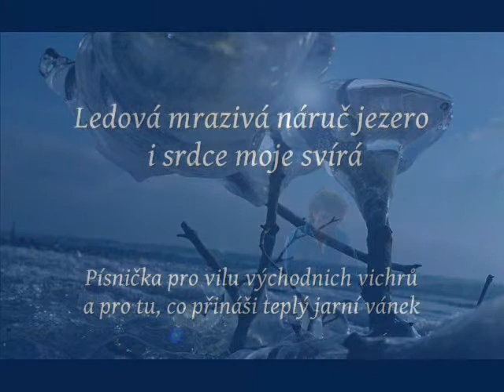Ledová mrazivá náruč jezera - a pod ledem skryté kouzlo jara - 9 2 12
1. část komentáře. Pokračuje u videa "Jedenáct koulí pro Johanku - 18 2 12 )
Moje Veliká "osudová" láska, jejímž plodům a ztrátám jsou věnovány tyto stránky ( přes 700é video zatím) začala v onom superlétě roku 2003 a moje intuice mi říká, že končí touto supoerzimou 2011.
Proto jak chodím v tom ledovém vichru po břehu jezera a hledím to ledových ker u břehu, hladím a zpěvem v sobě probouzím novou naději na jaro a na novou lásku. Náhlou ztrátou milované i naší společné dcerky Johanky v létě roku 2004, jsem byl pěkně - jako doposud nikdy - profouknut ledovým vichrem osudu.. zvláště pak když Johanka přišla do pěstounské rodiny (která mi brání dcerku vidět)a její maminka, kdysi moje milovaná víla mých cizokrajných jezer, hor a moří ale i českých luk, lesů, jezírek, potůčků a skal zcela jinak zatížila misky svých vah a moje naděje na domov, lásku, dcerku se zcela zmrazila.
   Nuže tedy vpřed... tyto básně a písně a obrazy vznikají z bolestivé nutnosti udržet mou Velkou lásku v teple, živou někde v srdci. Jistě, je to archetyp a jeho poslední nositelka Michalka - maminka Johanky - ho se stejnou nutností a touhou naplňovala v prvních časech našeho sbližování  jako já.
  Později, pro prožitých bolestech a strastech, jenž doprovázejí každou osudovou lásku,  však ho v sobě tak pevně zmrazila, že "Krištalová rakev Sněhurky" je proti tomu něco jako lehce ojíněná střecha auta na parkovišti v Davosu (abych použil postmoderní metaforu), kterou teplé polední Slunce nechá zmizet. Mráz však, který provanul Michaelu je asijský, subpolární, rozsáhlý a mlčenlivý .. musí takový být.. jinak by neudržel horké spodní proudy...
  Pokud hledáme paralelu, která by vyjádřila příchod takového mrazu do duše tvůrčích a citlivých kultur, můžeme si představit třeba převzetí moci nacisty v Německu v roce 1933. Myslím jeho vliv na náhlou a mrazivou vnitřní a později i vnější proměnu citů i životní praxe jedinců, jak to popisuje působivě např. Sebastian Hafner v autobiografickém románe: „Die Geschichte eines Deutschen". U nás v Česku to jistě byl rok 1948.
  Co mě zajímá (protože to prožívám u sebe i druhých a v jejich uměleckých svědectvích dost hluboce) jsou ty stovky miliard každodenních citových zklamání, kdy tvůrčí mladí lidé naplnění láskou, radostí, nadějí a vizí duše a také silou, zdravím a harmonií mladého těla s děsem a bolestí  po takových náhlých ledových lavinách osudu s otřesnou jistotou nenávratnosti pozorují, jak v nich umírá a je zmražována podstata a smysl jejich osobního života  - tedy. rozlet do růstu a krásy vlastního osudu,  splynutí s milovanou bytostí a s celým krásným okolím a zasazení vlastních plodů do zahrady rodiny a celé společnosti, která má i z jejich plodů radost.
  A v tom náhle zavane ten ledový vichr, a jakési necitlivé zrůdy začnou vysávat jedince, společenské vztahy i jejich domovskou krajinu s jakousi mrtvolně chladnou potřebu vidět vše rozbité, nemocné, vysílené.. definitivně to zkontrolovat, naplánovat, vyměřit, seřadit, spočítat, ujednotit, spoutat a  „vyřešit" (Endlösung).
   Ptám se s podobnými přemýšlivými lidmi jako Sebastian Hafner, Hanna Arendt, Nietzsche, Ludwig Klages, Patočka, Milan Machovec, Anna Hogenová, Pavel Kouba atd -- jak pořád studuju ten svůj i evropský osud -- ptám se tedy: Je to snad pud smrti, který zatlačil v duších těch ledových charakterů Eróta, jak naznačuje Sigmund Freud? A jsou jeho ledovými pomocníky závist, nenávist,vlastní ošklivost, tělesná a duševní nemoc...? Je pud smrti (tanatos) nějak spřízněný s analytickým rozumem (jeho podstatou je měření, počítaní, plánování, konsolidování, ovládání -- ten slavný standardní klid a pořádek s jasným cílem )a nejsou tedy poezie a hudba a tanec (se svou rozevlátostí, náhlostí, nezměřitelností, proměnlivostí, oslavou okamžiku), které však okamžitě oživují duši i tělo jakousi všude možnou , ale zřídka nastoupenou, cestou vedoucí k překonání smrti.. tedy k dlouhověkosti?